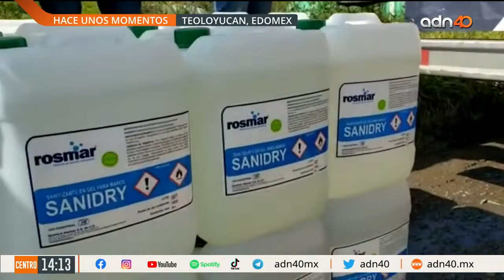✨ ¡La brigada de AQC y Azteca Social llego con TONELADAS DE AYUDA hasta Coyotepec, Edomex! ✨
El equipo de AQC y AztecaSocial desde Coyotepec, Edomex, entregando gel antibacterial e insumos a las más de 600 familias que fueron afectadas por las inundaciones.